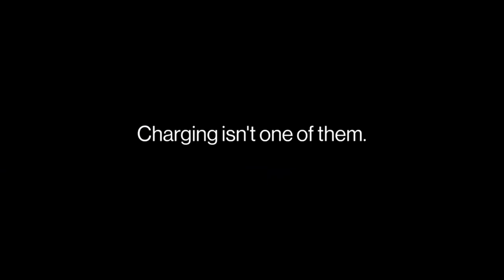OnePlus 9 Pro– Wireless Charging VS Apple iPhone (Global)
This is the video of the new OnePlus 9 Pro 5G smartphone wireless charging VS the Apple iPhone.